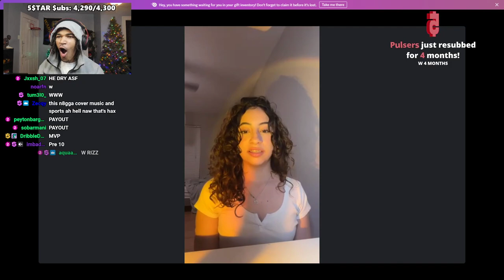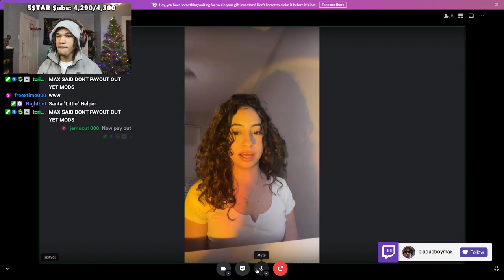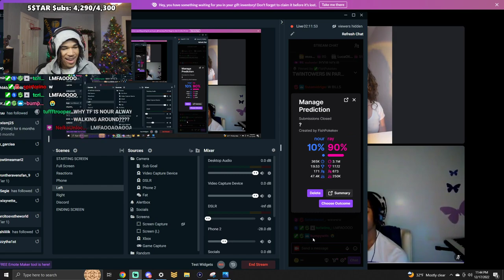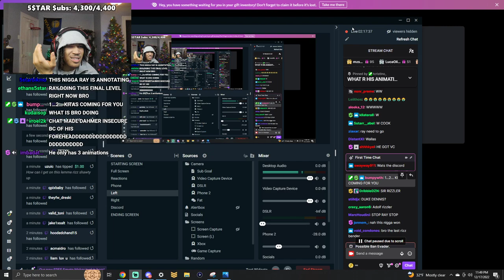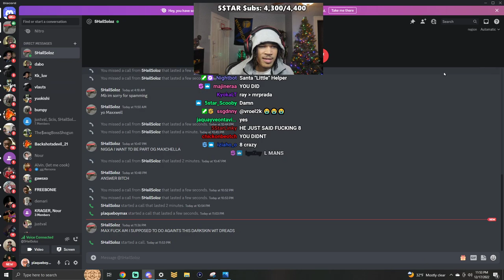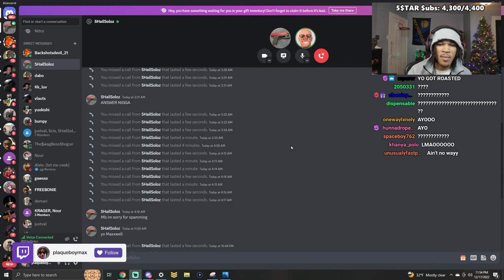PlaqueBoyMax Rizz Competition For E-Girl With Two 9 Year Olds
In this video, PlaqueBoyMax has the dark skin super senior, nour and somalian kid battle it out for sunlight ring light discord kitten.